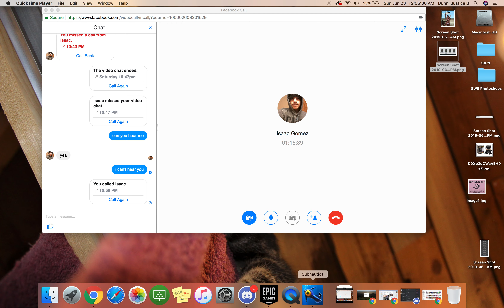Subnautica #16 (Voice Co-op With DaCat)